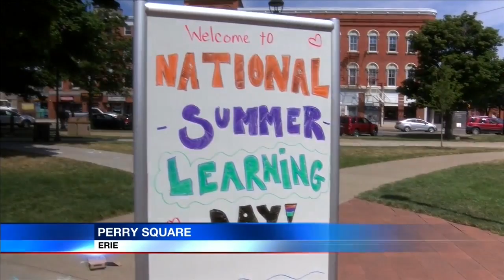Summer Learning Day